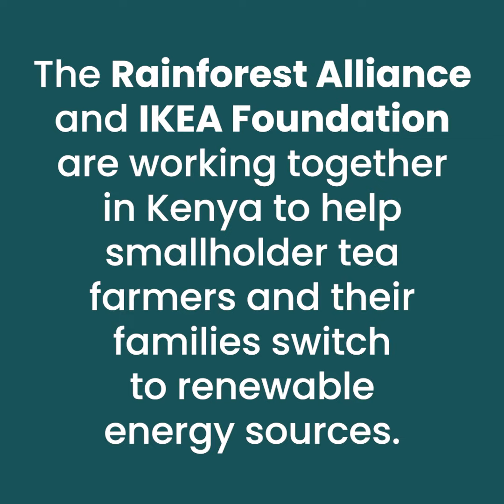Muigui Kihara: Biomass Briquette Maker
Muigui produces biomass briquettes and sells them to entrepreneurs who take these renewable-energy products out to homes in remote areas.

It’s a part of the Rainforest Alliance’s efforts, supported by the IKEA Foundation, to catalyze a renewable-energy transformation in Kenya’s tea landscapes. Our aim is to stop deforestation, create sustainable, long-term employment for renewable-energy entrepreneurs, and improve health outcomes in tea-farming communities. Learn more about this project.